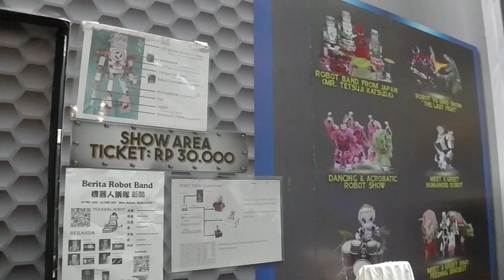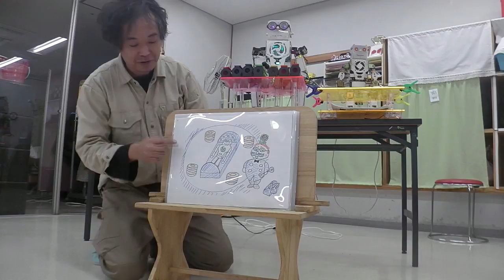こさんくん通信 2017年12月号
2017年　12月3日　伊勢ギークフェア
2017年　12月9日　豊中グリーンヒル
2017年　12月10日　三重こどもの城 家族で楽しむ！プログラミングイベント　（松坂市）
2017年　12月16～１７日　ＮＴ加賀　（加賀市）
2017年　12月２３～２６日　Ultimate Robot Fighting　　（インドネシア　ジャカルタ）